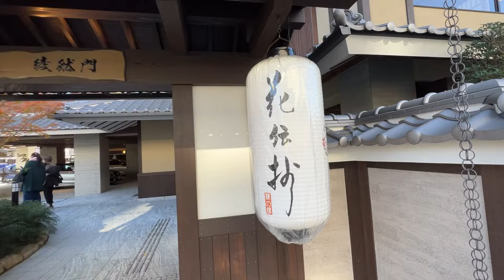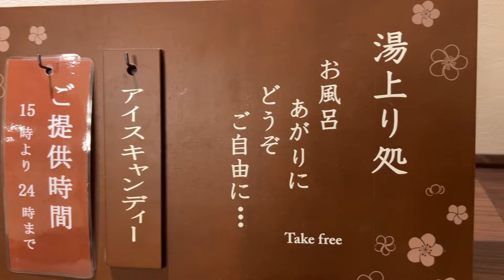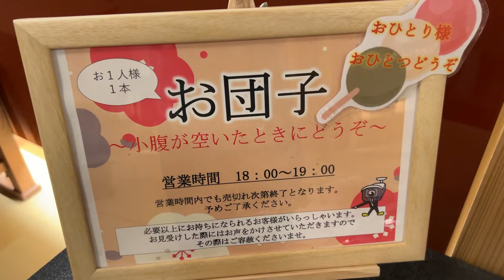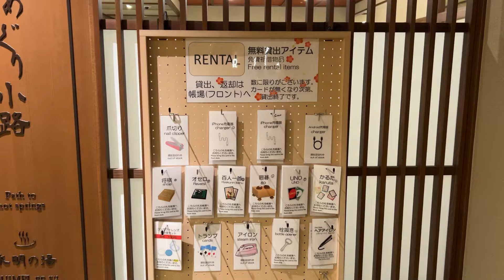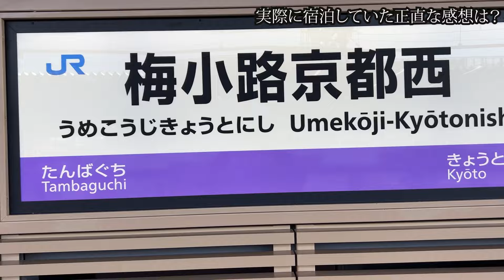朝食がすごいぞ！京都・和のリゾートホテルが新規オープン！玄関で靴を脱いでゆっくり別世界へ！５つの無料貸切風呂、夜泣きそばなどサービス満載ホテル！京都梅小路・花伝抄 Kadensho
NEW OPEN！５つの貸切露天風呂が使い放題、以下もすべて無料（夜泣きそば、お団子、アイスキャンディ、乳酸菌飲料、お茶バイキング、コーヒーマシーン、浴衣レンタル、選べる貸出枕など）
露天風呂も大きくて素晴らしい施設、サウナ、岩盤浴も完備（男女ともに）
朝食バイキングのすごさにビックリ！京都朝食がおいしいホテル
京都梅小路花伝抄/Kyoto umekoji・Kadenshi/きょうとうめこうじ・かでんしょう

花伝抄は
京都の雅をカジュアルに楽しむ和のリゾートホテルです。玄関で靴を脱いで畳の上で過ごす別世界の滞在が楽しめる、旅館タイプのようなリゾートホテルです。共立リゾートのホテルです。